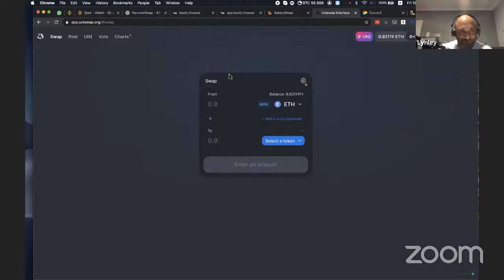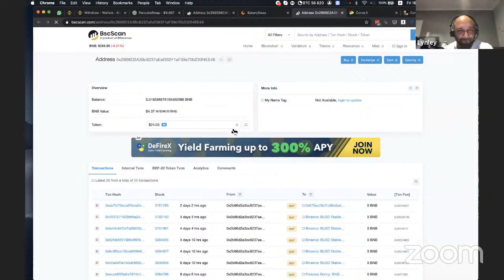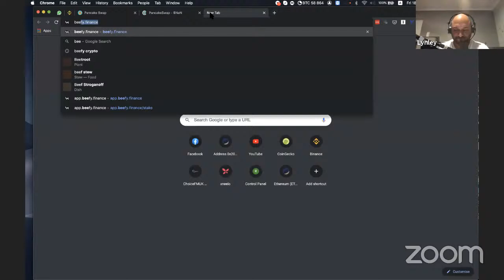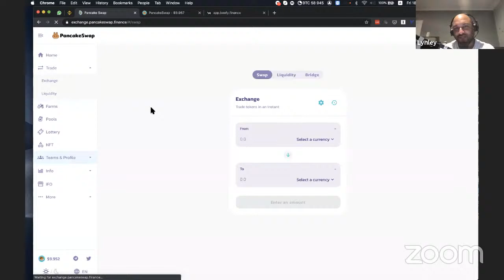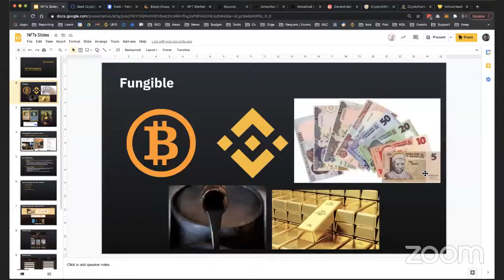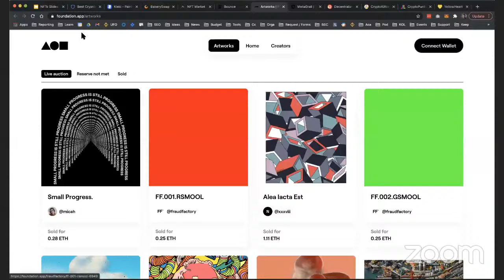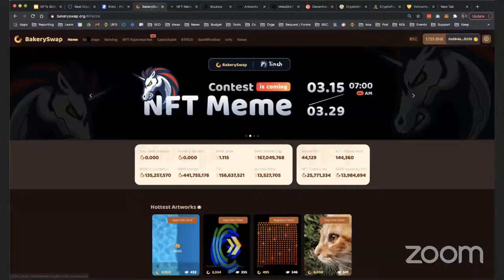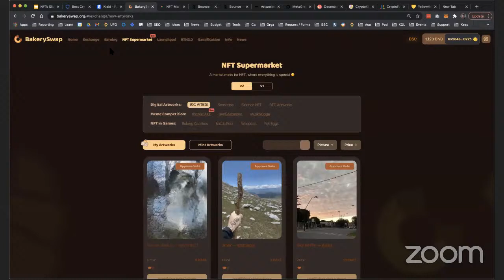2 Days DeFi Masterclass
BinanceMasterclass 2 Days DeFi Masterclass ⚡️

Learn the basic of DeFi NFTs and more advanced concepts around DEFI and P2P trading!